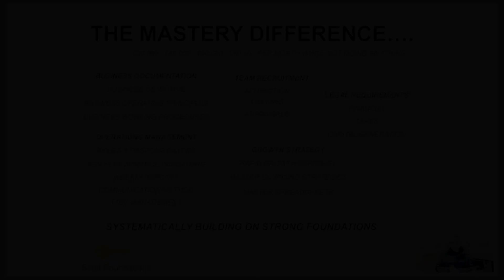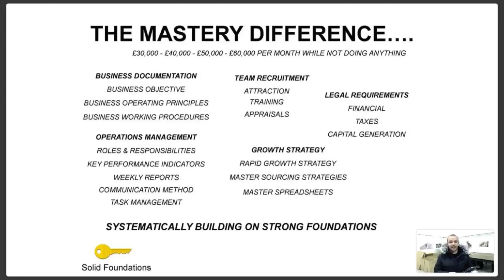Documentation For MULTI-MILLION POUND BUSINESSES | Online Arbitrage Mastery 3.0 Masterclass (9)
✔ Discover the online business model that made me financially free in less than 2 years:

★☆★ MY SERVICES ★☆★

★☆★ FACEBOOK MASTERMIND GROUPS: ★☆★

★☆★ RECOMMENDED RESOURCES: ★☆★

The Life Success Engineer YouTube channel is all about taking massive action in all areas of life from Online Business to Contribution.